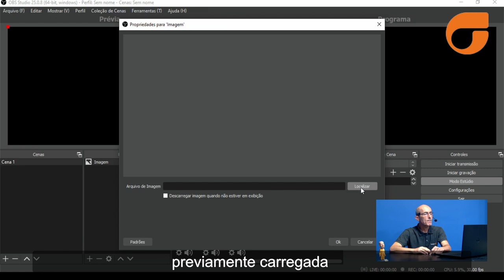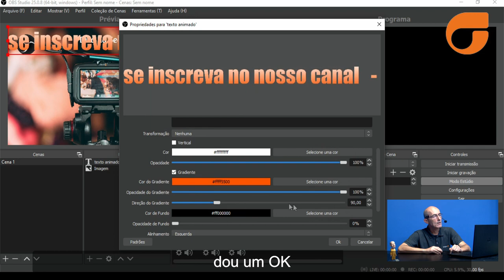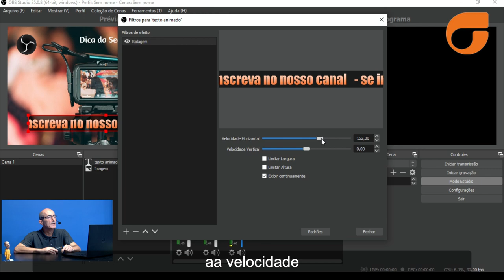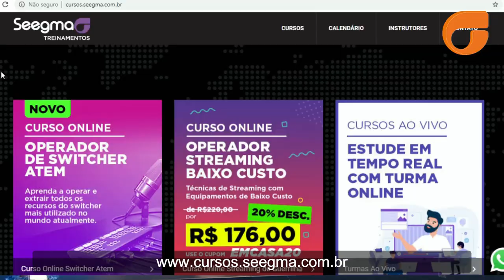CARACTERES EM MOVIMENTO - DICA PARA OBS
No vídeo de hoje teremos mais uma dica para o OBS! Tem dúvidas de como INSERIR CARACTERES EM MOVIMENTO nas suas lives? Neste vídeo você aprenderá de forma simples e super rápida a como trabalhar com caracteres em movimento no OBS, o que muitas vezes é necessário em seus projetos. Fique de olho e acompanhe todas as nossas dicas!